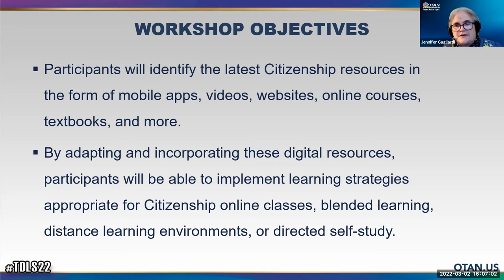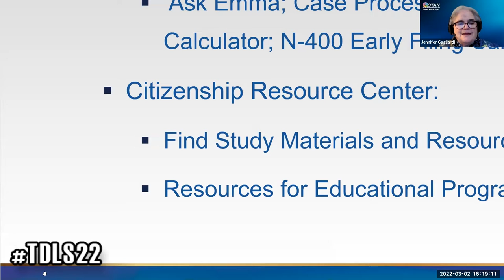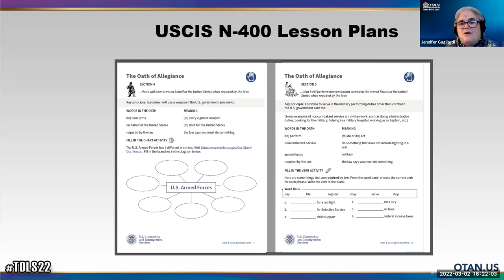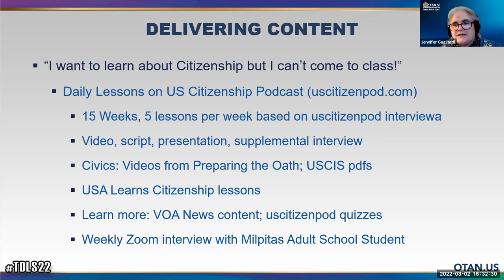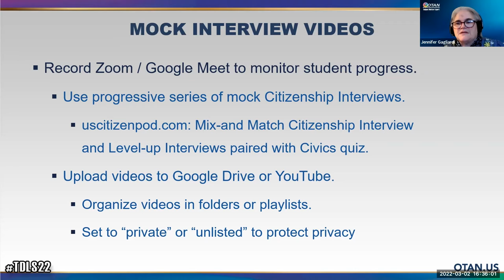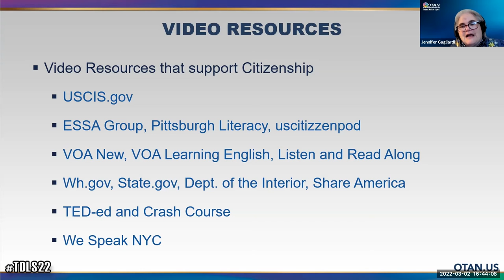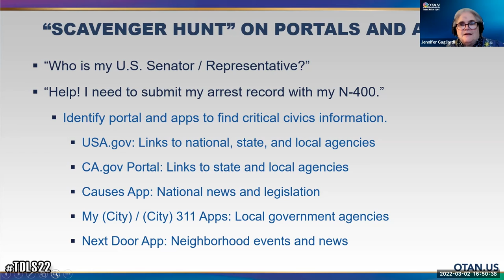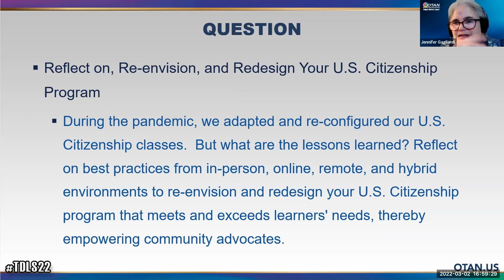TDLS 2022 - Tech Up Your Citizenship Class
Reflect on best practices from in-person, online, remote, and hybrid environments to re-envision and redesign your U.S. Citizenship program that meets and exceeds learners' needs, thereby empowering community advocates.

PRESENTER: Jennifer Gagliardi - Milpitas Adult Education
DATE: 03/02/2022